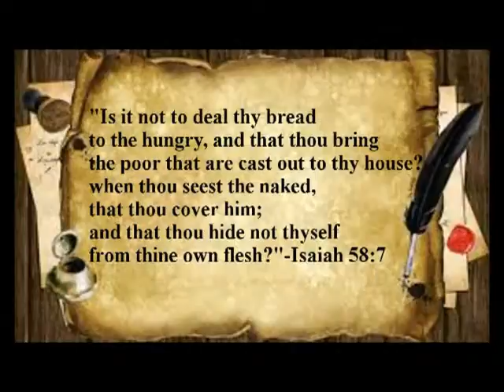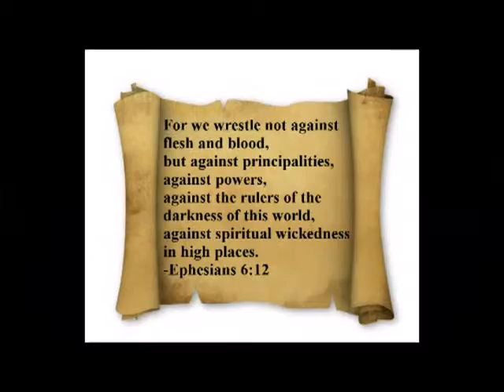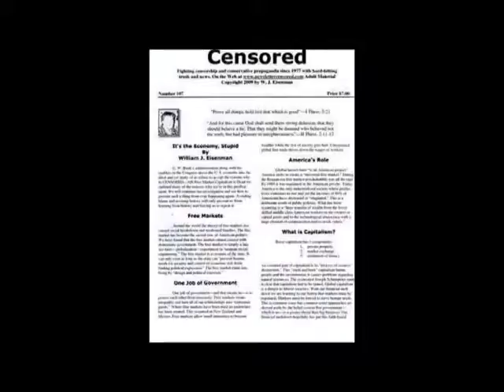Poor People Supporting Hillary or a Republican is Like Shooting Yourself in the Foot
HAPPY SAINT PATRICK'S DAY WEEK 2016! Progressive Discussions with Chiseler's Hall of Shame. Use subscription code "JPM Sent Me"